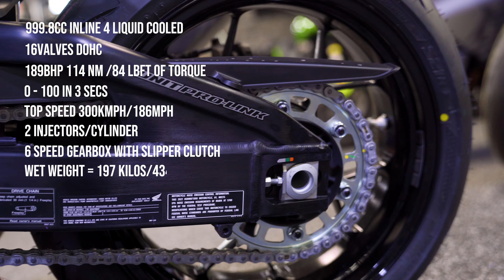Don't Waste your Money! Buy the 2022 Honda CBR1000RR over other Superbikes.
You get more bike for your dollar on the CBR 1000RR in 2022 than other Superbikes. Find out why:

It is a 999.8cc, inline 4 liquid cooled engine with 16 valves DOHC that belts out 189bhp.
The 0-100 acceleration is 3 seconds
Top speed is of course the mythical number of 300kmph/186mph
The suspension is where the Honda stands head and shoulders above the other litre class motorcycles in this price range. In the front it is a 43mm Showa Big piston inverted shocks. It is fully adjustable, rebound, compression and preload.
It sits very aggressive and committed. You are in a crouched engaged position at all times. The clip ons and the rear set footpegs ensure that you remain focused at all times. But at the same time, I dare admit that among all the modern superbikes in 2022, this is the most ergonomic of all.

The quality of suspension, the lightweight twinspar frame, the overall lightweight bike and the amount of tech wizardry and rider aids that are built into this motorcycle that the CBR1000rr is arguably one of the most desirable superbikes out there and certainly at the lowest price point given the features.

00:00 Honda CBR1000RR Presentation
00:18 Is Honda winning anything?
00:45 CBR1000RR full specs, bhp, torque, acceleration & top speed
01:48 Comparison with other Superbikes
02:12 Frame & Chassis of CBR1000RR
02:29 Suspension of CBR1000RR
02:56 Sitting stance & ergonomics on CBR1000RR
03:37 Rider aids on CBR1000RR
04:06 Brakes of CBR1000RR
04:19 Price & value of CBR1000RR

And yes, I am no nosmallcreator.